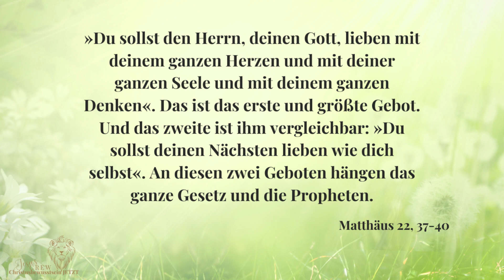Die Gnade Gottes empfangen (Teil4) - LIEBE ❤️ | Tägliche Andacht | Miriam Martin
Unser Vater hat durch mich eine Akademie erschaffen, die den Menschen hilft, ihren Platz im Leib einzunehmen.

Am 23.03.24 findet ein nächstes Live-Seminar im Heiligen Geist statt. Zögere nicht und melde dich hier an

Miriam